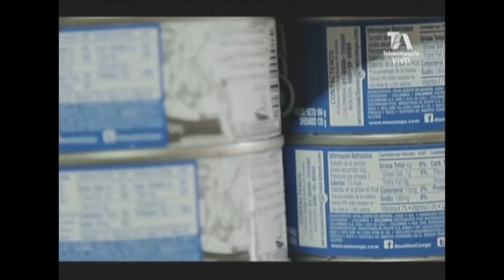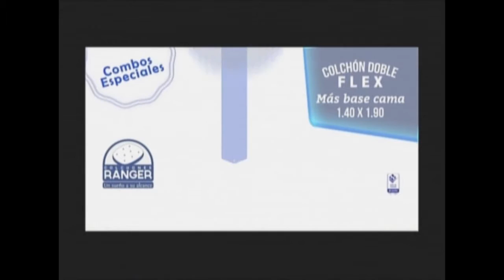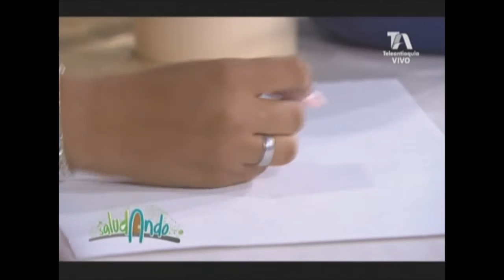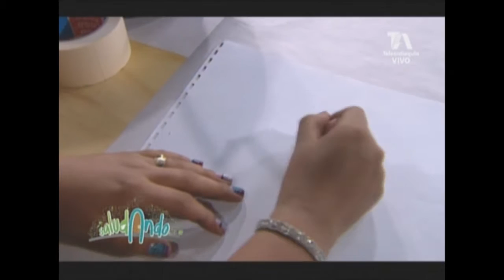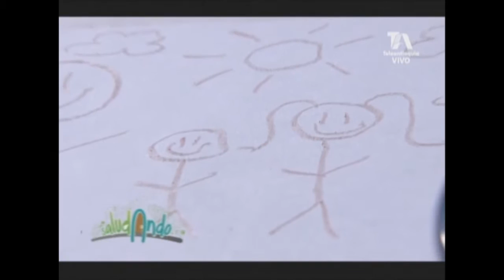Saludando - Relaciones positivas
En este capítulo de saludando estuvimos hablando de las relaciones positivas que establecemos con los demás y para ello estuvimos visitando a Romelia Molina desde la Comuna 1 Popular y nos acompañó en el estudio Lency Marín, enseñándonos algunas técnicas para establecer relaciones positivas a través del arte